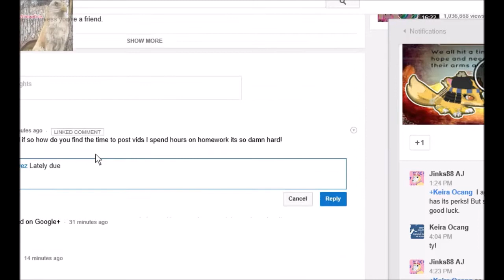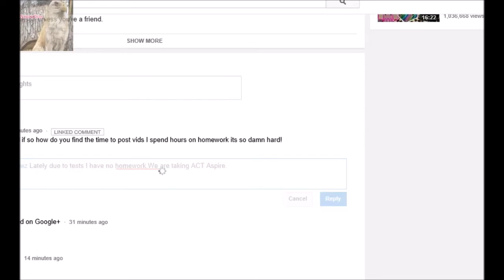EVERYONE CAN ONLY SPEAK IN BUBBLE CHAT (Massive AJ Glitch Up)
wth, they fixed the glitch by now though.
sorta uploaded in a hurry.